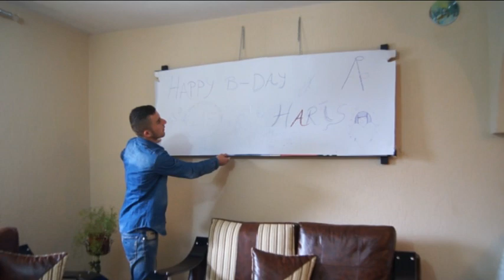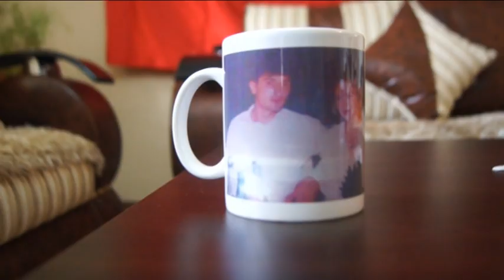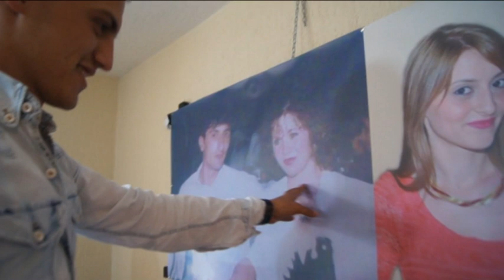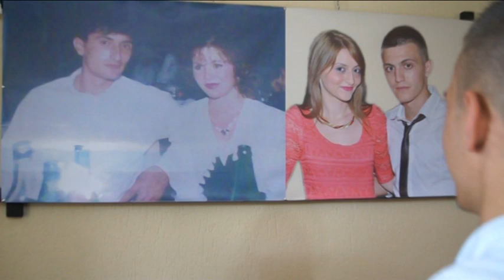Ditëlindja e Harisit dhe surpriza nga shoket